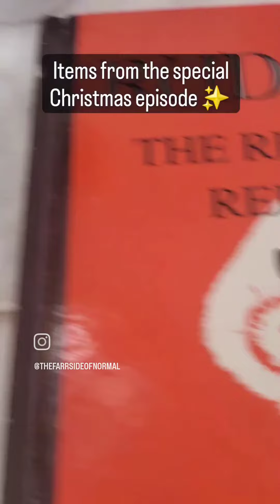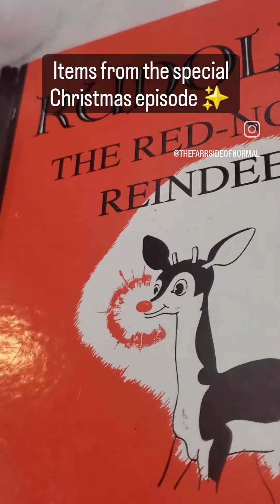My favorite things ✨️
Some items from. the special Christmas 🎄 episode